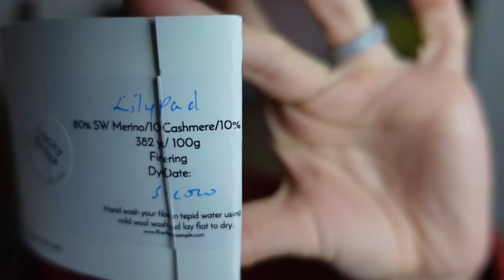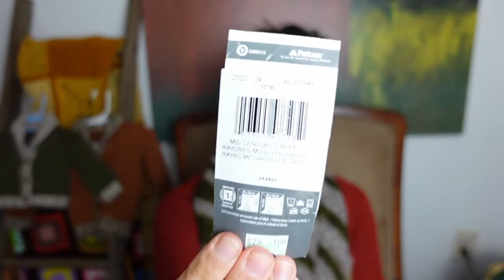Fiber & Fox Podcast 51: the broad side of the barn and all the things that match it.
Fiber & Fox Crochet and Knit Podcast Episode 51: the broad side of the barn and all the things that match it. New location, baby cardigans, kitchen dye experiments, FINALLY a new dandelion shawl, and what to make woes...

Mid Century Stripes